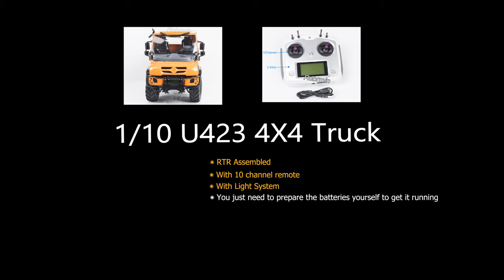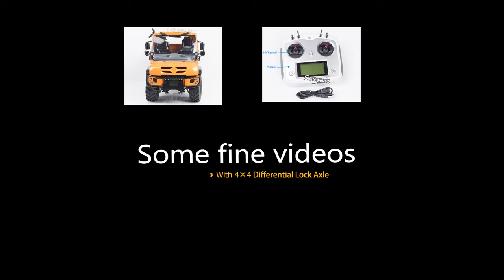RC 1/10 Unimog U423 4X4 Truck